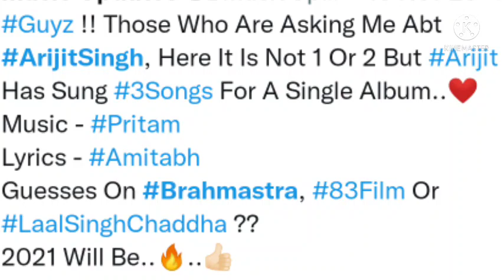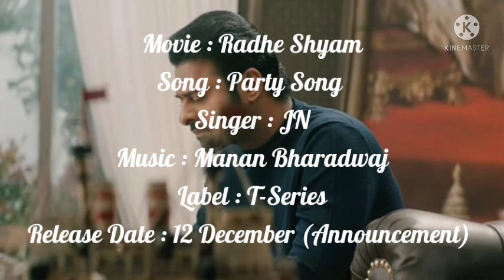Radhe Shyam 4th Song : Arijit Singh Upcoming Song | Brahmastra New Poster | Gangubai Kathiawadi Song